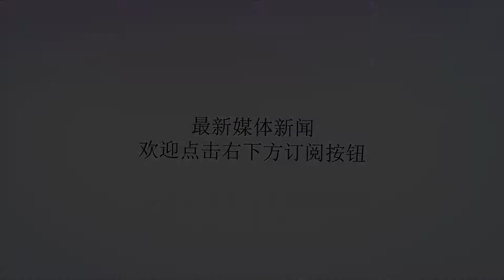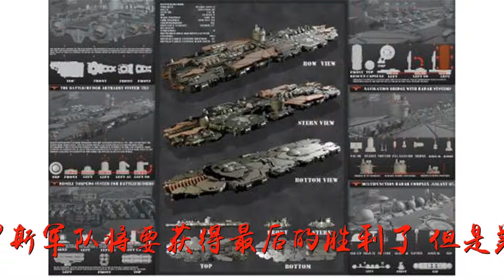俄罗斯出动大杀器，“定海神针”到达叙利亚！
谢谢！俄罗斯出动大杀器，“定海神针”到达叙利亚！